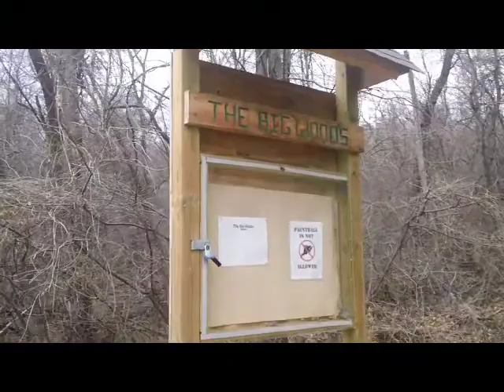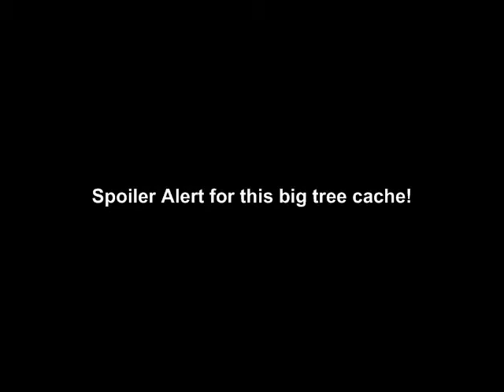Team Dogs Geocaching - Birthday Trip - St. Cloud area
Our annual birthday trip out geocaching for Mark's (Team Dogs) birthday.  We found some pretty fun caches in the St. Cloud area and finally found a place to drop Super Villain Jesus